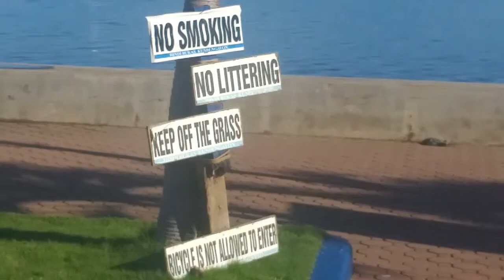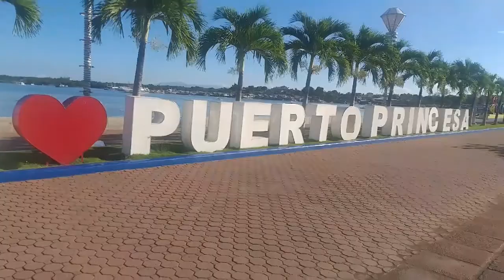Puerto Princesa Baywalk Palawan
Puerto Princesa Palawan Baywalk
Anong itsura ngayong pandemic?